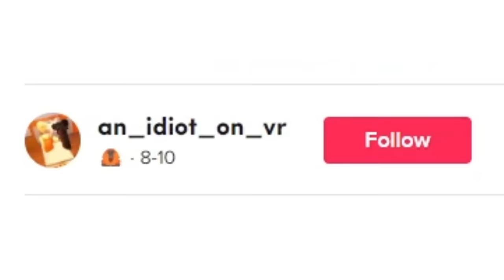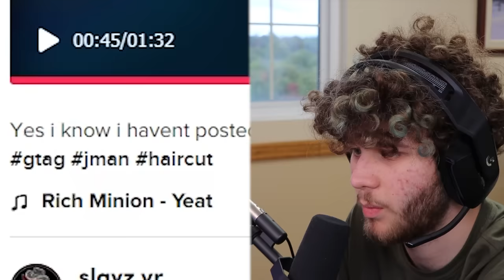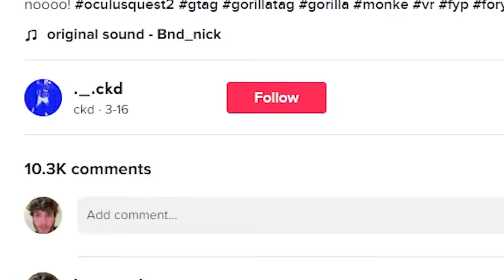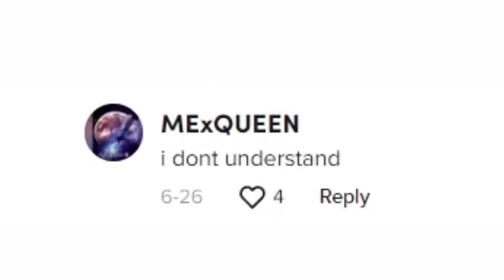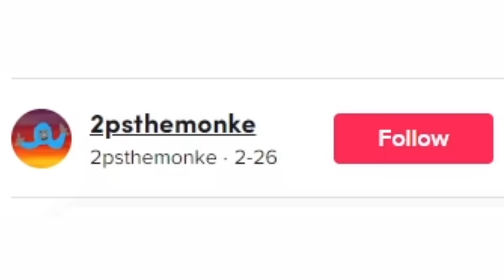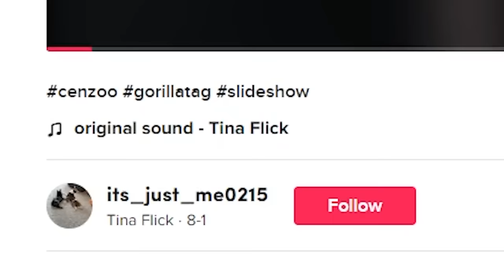This Gorilla Tag TikTok Has 93 Million Views...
Yeah I definitely wasn't expecting that.

In this jmancurly reacts second channel video, I react to the most popular gorilla tag tiktoks in the world. These tiktoks are so crazy and one of these gorilla tag jmancurly tiktoks even has 93 million views